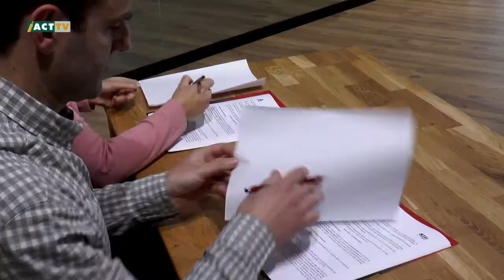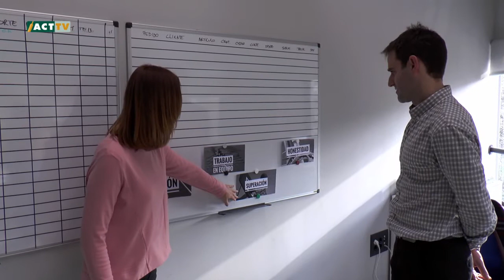Kibor se supera con la ACT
La firma guipuzcoana se suma a la ACT como Official Partner de la máxima competición de traineras